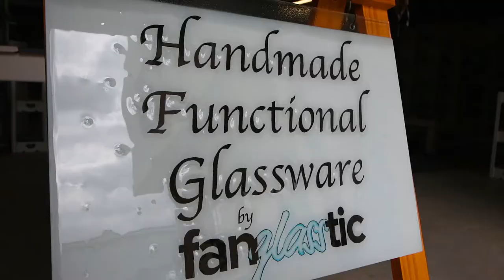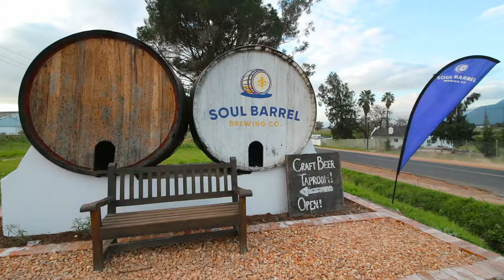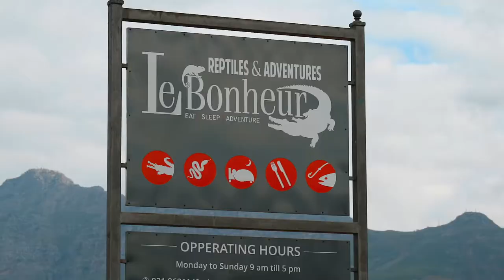Simonsberg Route (Simondium) - Paarl Tourism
The Winelands Meander presents one of its best Paarl experiences: The Simonsberg Route, by Paarl Tourism with Travelvids.tv

Join us as we explore the best activities, things to do, accommodations, food & wine the Cape Winelands has to offer.
Featuring:
Babylonstoren Wine & Gardens
La Bonheur Crocodiles & Reptiles
Angala Boutique Hotel
Fanglasstic Handmade Crafts
Simonsvlei Wines
Karoo Craft Breweries / KCB Beer & Burgers
Soul Barrel Brewing - American Style craft beer

The Winelands Meander is a convenient way of exploring the region with different routes to pick from highlighting specific places of interest and activities.

Popular videos by You-tubers like Casey Neistat, Peter Mckinnon, Sam Kolder, Jon Olsson (and so on) are fantastic... But you can't expect to start there. These guys have spent years learning their craft.  Get started with simple video tutorials and tips.

See our FREE editing tutorials, which will take you step by step through the process of editing video on your android & iPhone. simply follow the link to our courses
 is absolutely FREE.